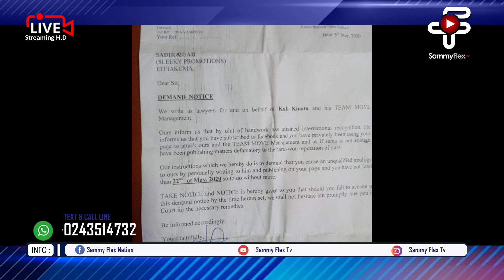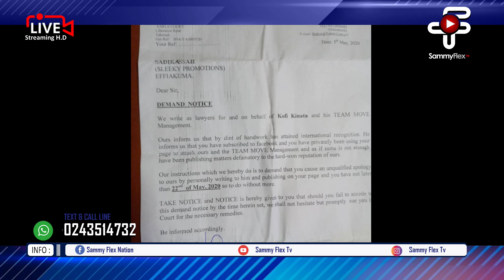QUIK NUUZ! Kofi Kinaata`s Lawyers Chase Event Promoter Sleeky To Apologize Or Face Them In Court